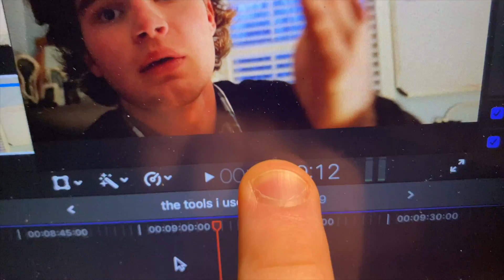the tools i use